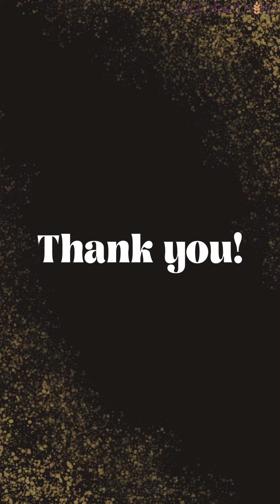Visiting the North Meck Animal Shelter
We are donating 10% of sales for the first quarter of 2022 to the North Meck Animal Rescue!